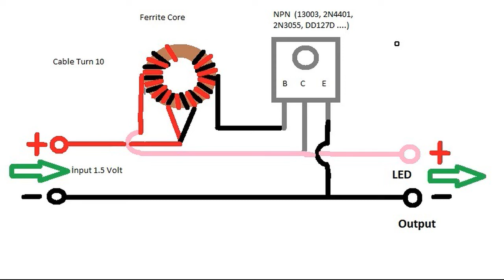Super Joule Thief TC - 1.5 Volt 60 LED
Merhaba Arkadaşlar.

Bu videoda 1.5 Volt ile 60 LED yakan basit ve hızlı bir Joule Thief uygulamasını 5 dakikanın altında birlikte yapacağız.

Gerekli malzemeler ;

- Enerji tasarruf lambası içerisinde yer alan bir transistör
( NPN tipi, 13003 , 2N4401 , 2N3055 , DD127D ... vb. )
- Ferit Nüve
- 1 metre kablo
- LED
- 1.5 Volt pil